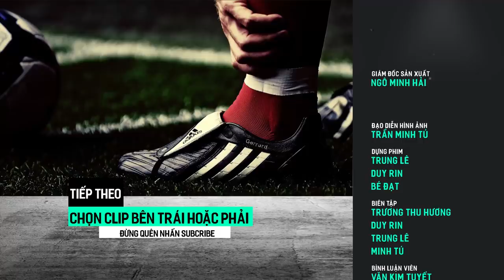Ngộp thở với đống bài tập của Cristiano Ronaldo để duy trì body 9 múi